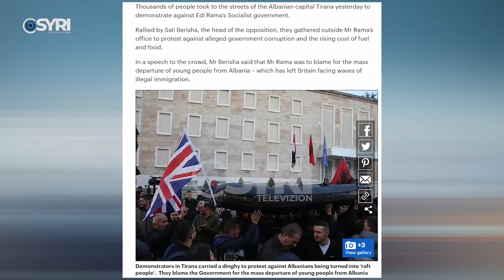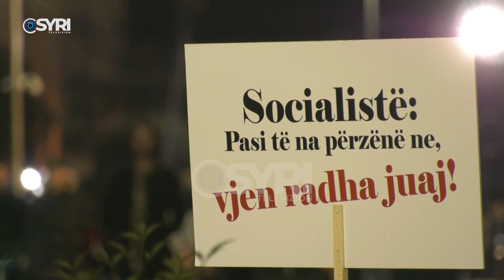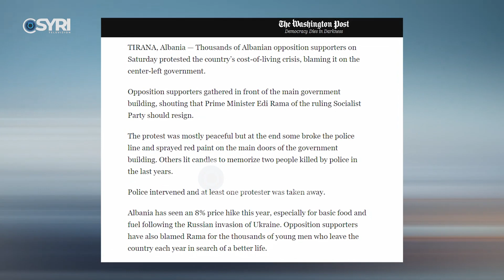Mediat e huaja jehonë protestës së opozitës, Reuters: Protesta kundër varfërsisë në vend